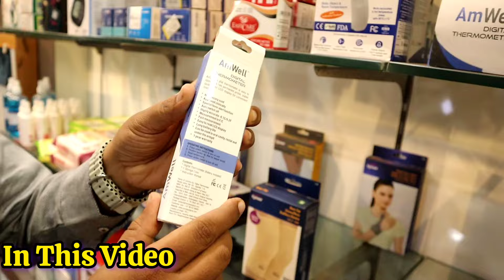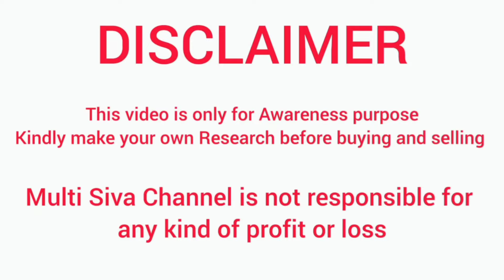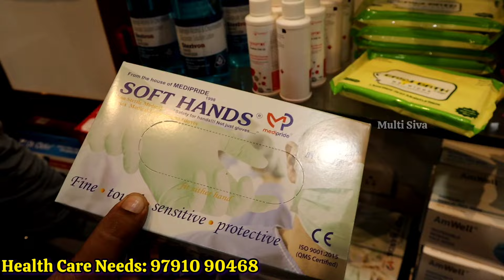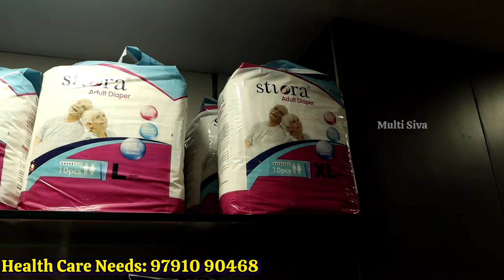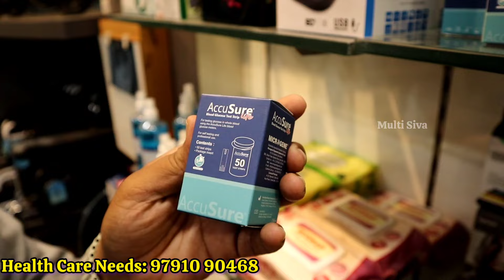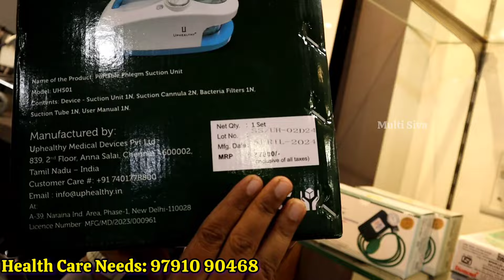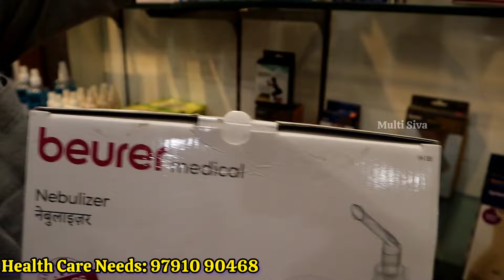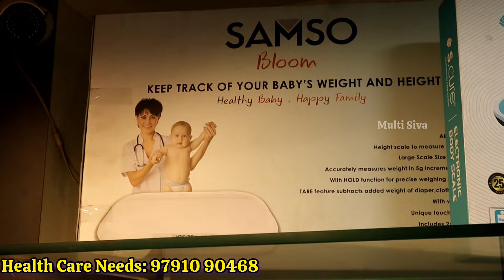100 ரூபாய் முதல் Health Care Products | Rental available in Chennai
100 ரூபாய் முதல் Health Care Products | Rental available in Chennai

Address on Google map